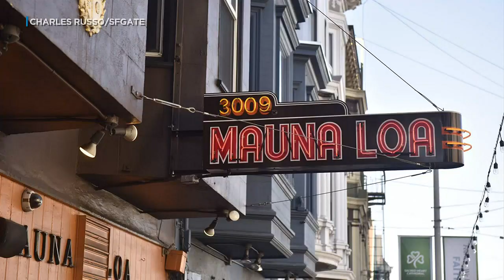What's Trending: The Mauna Loa bar gets popular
Harry and Meghan open up about why they let camera crews access into their lives in their new docu-series. The popularity of a San Francisco bar erupts.